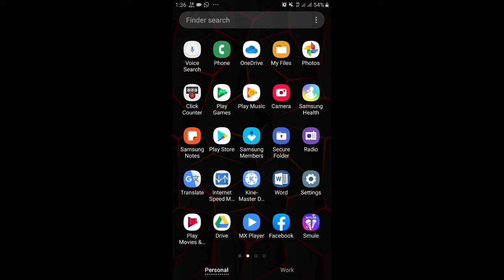How to update free fire 5മണിന്റെ മുമ്പ് free fire അപ്ഡേറ്റ് ചെയ്യാം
ഇനി മുതൽ വീഡിയോ ഇടുന്ന time മാറ്റി 3മണി to 6 മണി 6 മണിക്ക് നമ്മുടെ ചാനൽ visit ചെയ്‌താൽ വീഡിയോ കാണാം

ഈ വീഡിയോ trick നേരത്തെ അറിയുന്നവർ pls കമന്റ്‌

നാളെ കാണാം bye😍